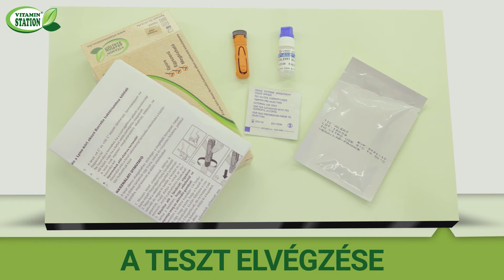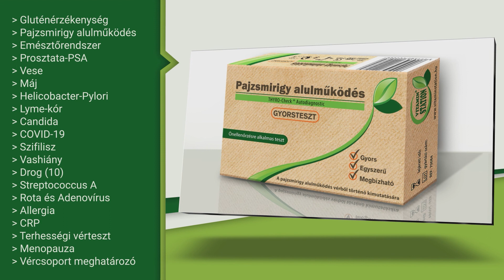Otthon elvégezhető Pajzsmirigy alulműködés gyorsteszt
Termékbemutató videó sorozatot készítettünk a vitaminstation.hu számára, amelyben hasonló termékeket mutatunk be, egységes arculattal, mégis különböző tartalommal.
Nézd meg az Otthon elvégezhető Pajzsmirigy alulműködés gyorsteszt című részt.

A Pajzsmirigy alulműködés gyorsteszttel eldöntheti, hogy panaszait pajzsmirigy alulműködés okozza-e.